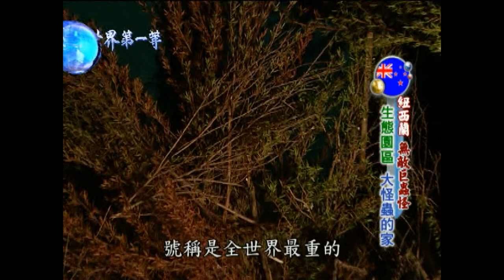【紐西蘭】世界最重巨沙螽 存活二億年的無敵怪蟲｜《世界第一等》414集濃縮精華版